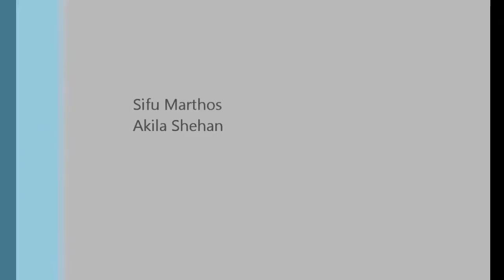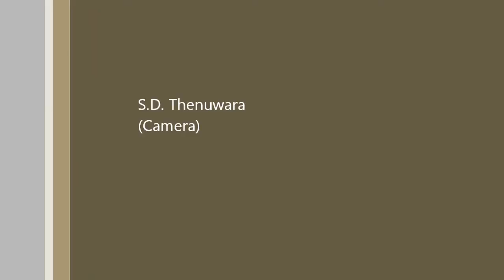Street Wing Chun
To get more details about my classes,

LIKE Marthos SWAT team (M.S.T.) in fb
Leave a message to its inbox.
Classes are conducted by Sifu Marthos.